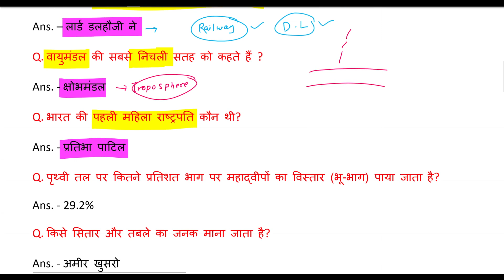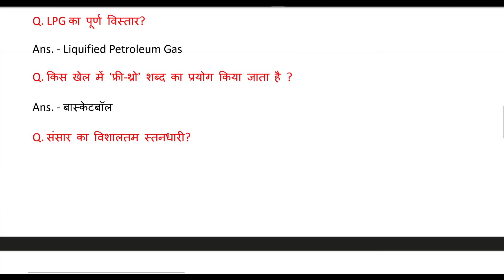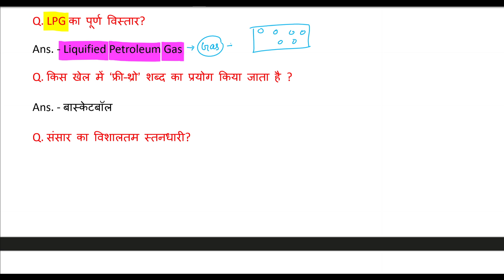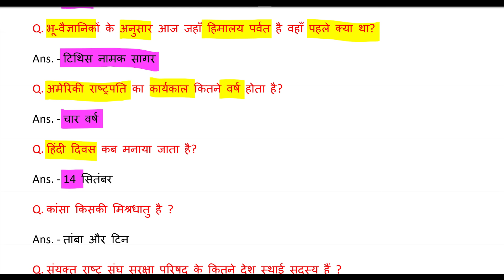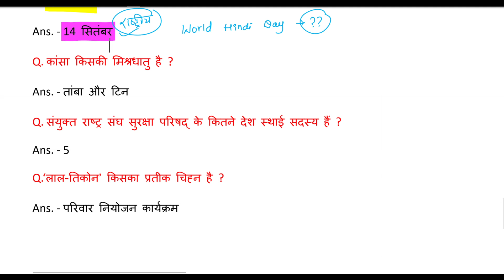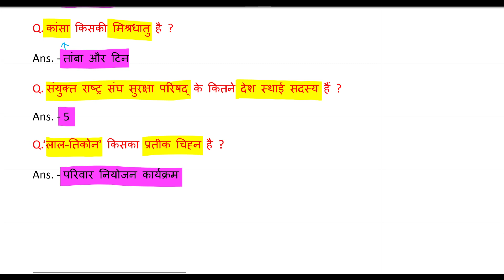SSC GD Constable Most Important General Knowledge Questions | SSC GD GK/GS